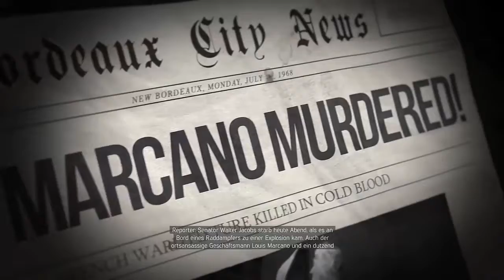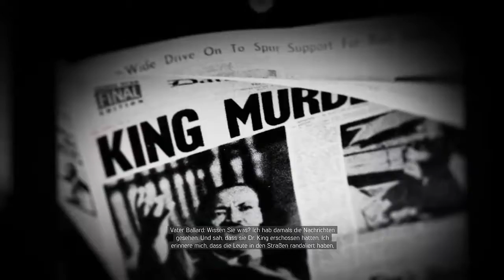Mafia 3 🔫 Let`s Play part 33 PS4 Pro ★"Lou`s letzte Atemzüge..!/Trance17TV★/ ab 18J./Trance17TV